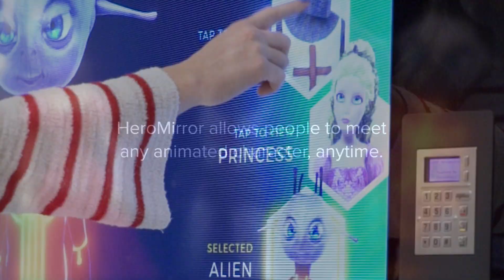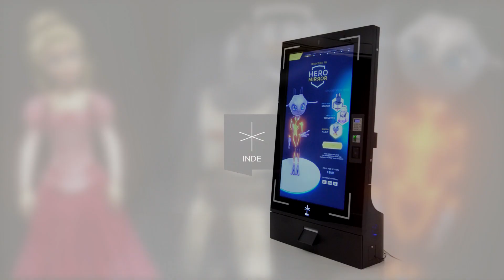HeroMirror: an Augmented Reality-powered photo booth for any space or event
INDE’s next-generation Augmented Reality mirror lets users meet and interact with some of the greatest animated characters around through a totally unique immersive experience. HeroMirror is a highly effective tool to attract and engage users in entertainment, event and other spaces.

Operating on a kiosk size footprint, HeroMirror offers the ultimate entertainment solution in any location with limited space size. The system creates instant snapshots for immediate share via email or on-site printing, which can be turned into a valuable branding and revenue opportunity.

🌟 About HeroMirror  🌟
HeroMirror is a standalone AR photo booth that transforms how people interact with digital characters. It offers a one-of-a-kind turnkey AR solution for keeping audiences of all ages entertained and engaged while simultaneously generating ROI from multiple user take-away options. Powered by INDE’s award-winning BroadcastAR augmented reality software, the HeroMirror promises to revolutionise user engagement one smile at a time.
HeroMirror comes with a library of characters built-in but can integrate any character. From heroes to villains, popstars to the King of England, anyone can be built into the system for incredible experiences. From 3D figures to green-screened living legends - anyone can pose for the Hero shot!
Designed from the ground up to operate in any space, HeroMirror offers the ultimate entertainment solution for any location. From cinema foyers to park entrances, malls to museum spaces anywhere can house a hero. The standalone nature of the HeroMirror combined with its intuitive user interface ensures people can easily navigate through each step and instantly enjoy the HeroMirror experience.

HeroMirror’s built-in payment module meets the latest hardware and software mandatory requirements, ensures secure data and enables highly secure transactions. HeroMirror offers contactless payment, enabling e-wallet and new payment use cases, and complies with standards such as MasterCard PayPassTM, Visa PayWaveTM and EMV contactless cards. It also provides a simple and easy-to-use customer interface.

🌟 About INDE 🌟
One of the first projects for the UK-based company was developing a large-screen AR experience for National Geographic in 2011. Since then, INDE has become a fully integrated Augmented Reality product developer, with more than 200 mobile, kiosk and big-screen AR systems deployed worldwide. Its client roster includes for The Smithsonian Institution, The BBC, NBC Universal, 20th Century Fox, WWF and numerous others.
As an increasing number of institutions and companies in entertainment, education, retail and commercial solutions are looking at innovative ways to provide unforgettable experiences to their customers and audiences, Augmented Reality has become one of the most sought-after technologies today, due to its ability to inform, engage, educate and entertain in an entirely new way.
INDE currently operates offices in the United Kingdom, Hong Kong, Budapest and Los Angeles.